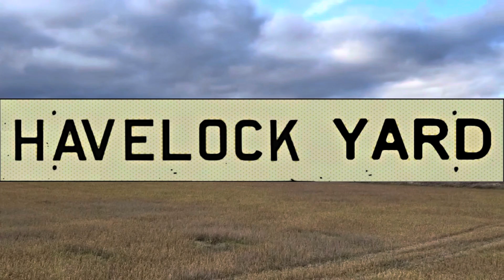Weekend Runner CP H08 through Norwood, Ontario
Nov 2022

The runner makes the last 6 miles to Havelock Yard past the old Norwood station site and pond.